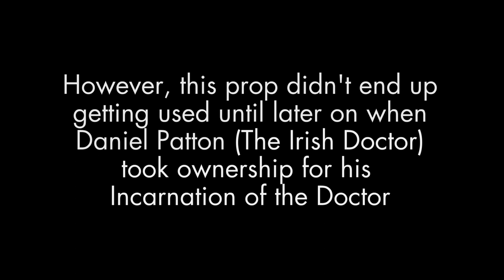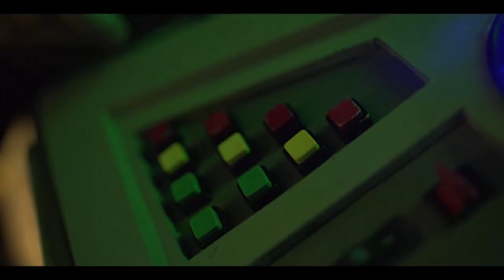The Fractured Timeline Doctor gets his Sonic Screwdriver - The Spark (2018)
Here is the first scene where The Fractured Timeline Doctor gets his Sonic Screwdriver in the Doctor Fanfilm "The Spark"

In 2015, I designed and made a custom Sonic Screwdriver for Luke Newman (DW2012)

However, this prop didn't end up getting used until later on when Daniel Patton (The Fractured Timeline Doctor) took ownership for his Incarnation of the Doctor.